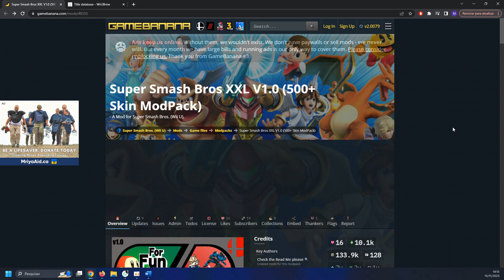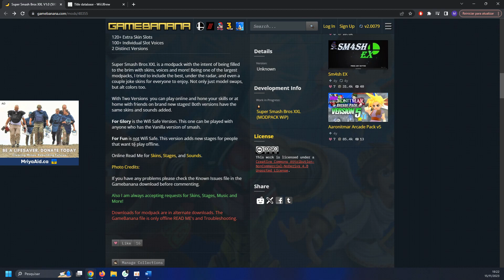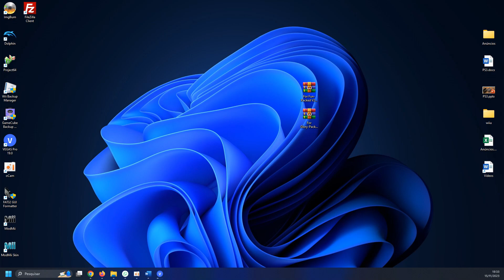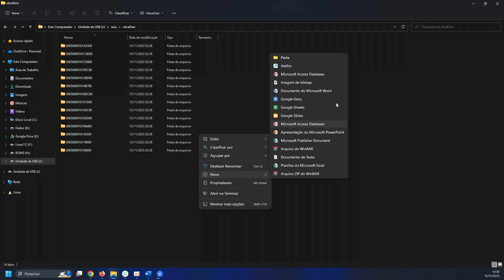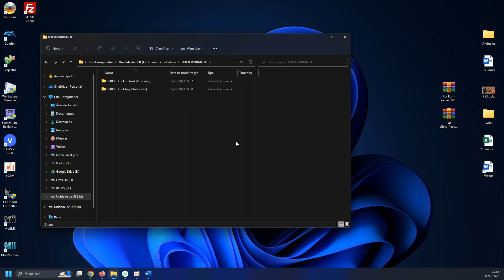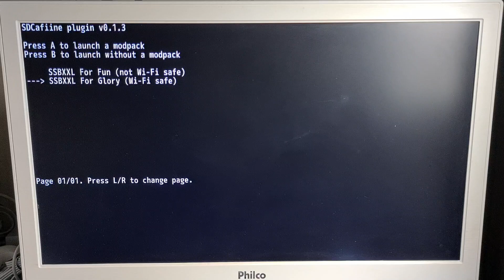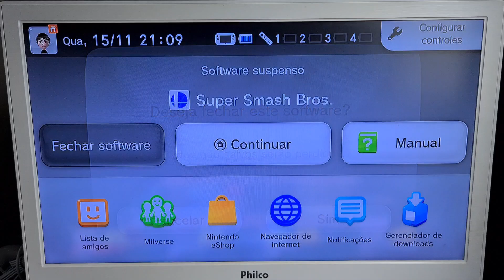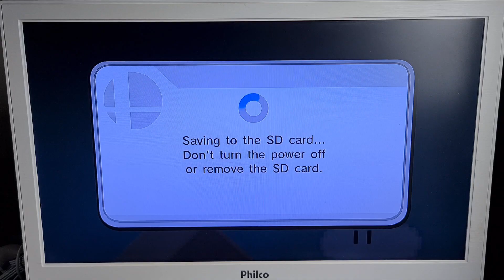SUPER SMASH BROS XXL PARA WII U - MOD DO SUPER SMASH BROS COM SKINS, SONS E FASES NOVAS - SDCAFIINE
Hoje mostro pra vocês um mod do super smash bros!